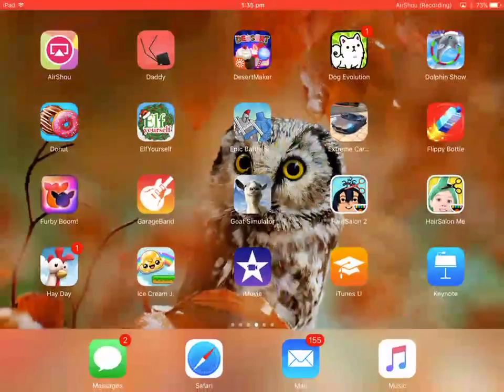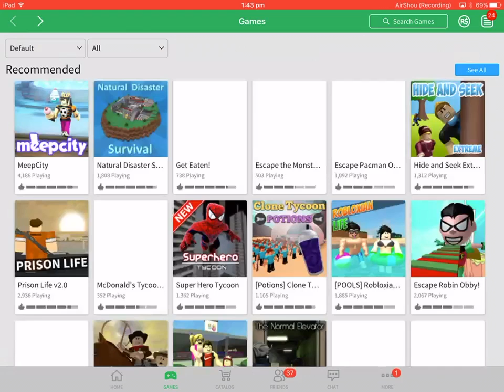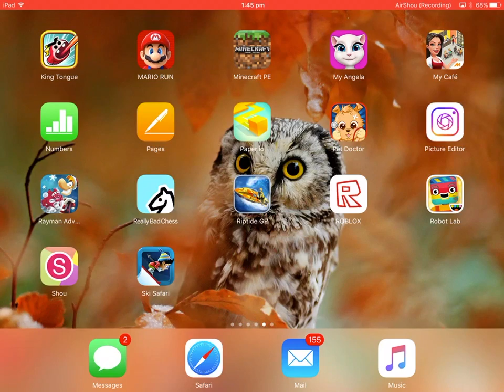Speed run and meep city